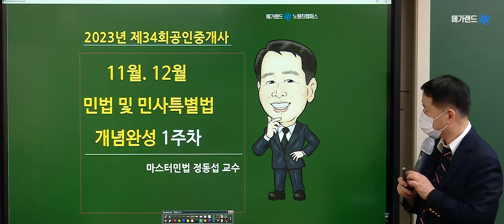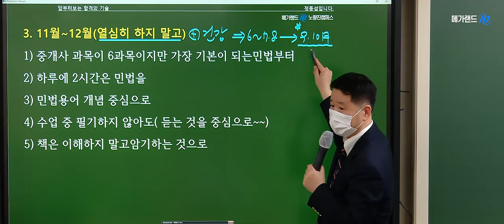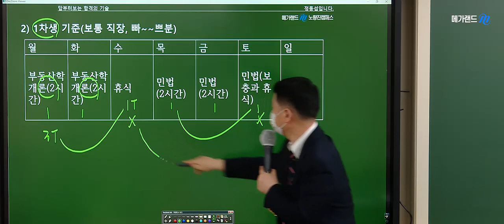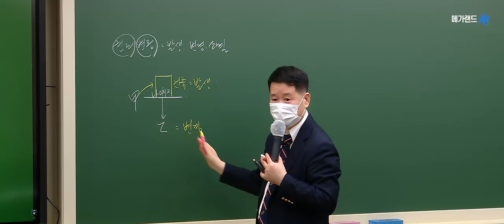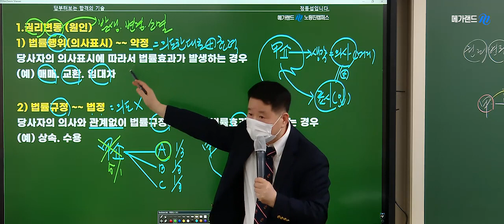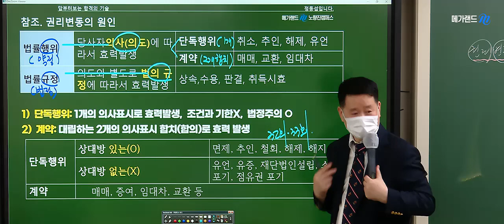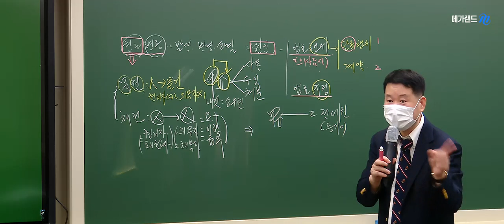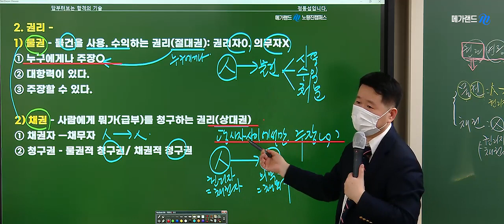[프리미엄 멤버십] 민법 정동섭 2023 2시간합격땅 개념완성 1강_1) O.T , 2) 권리변동 (원인)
바쁜 일상, 절대적 학습시간 부족,
1분 1초가 아깝진 않으신가요?

단 하루, 2시간 솔루션!
단 한권, 2시간 합격땅 전용 교재!

최.적.화된 2시간합격땅 프리미엄 멤버십!

기초 개념의 완벽한 완성!
주요 핵심 개념을 완벽하게 이해하고, 전용교재를 활용한 1회독 학습 과정으로 개념을 완성해 보세요~

  - 월요일 : 중개사법 황정선
  - 화요일 : 민법 정동섭
  - 수요일 : 학개론 황재원
  - 목요일 : 공법 이상곤
  - 금요일 : 공시법 목희수, 세법 임기원

메가랜드!